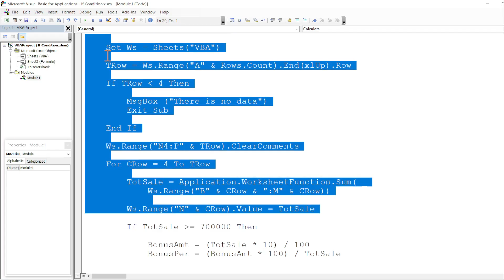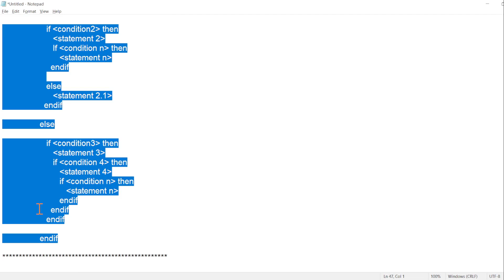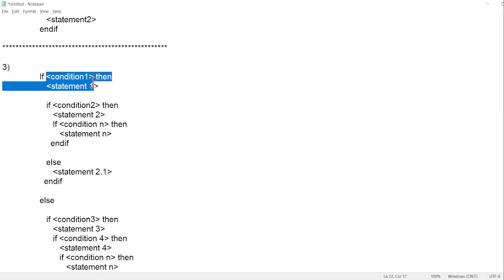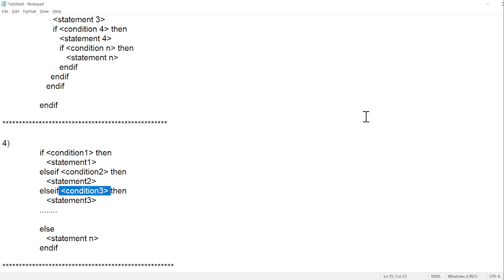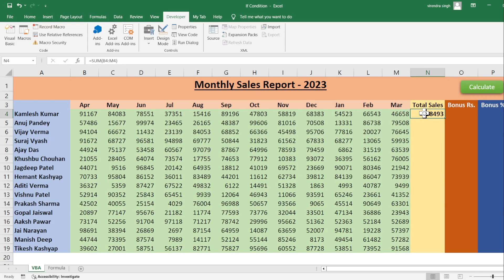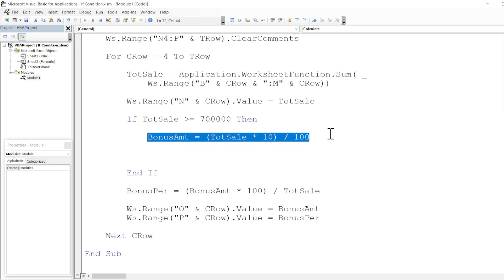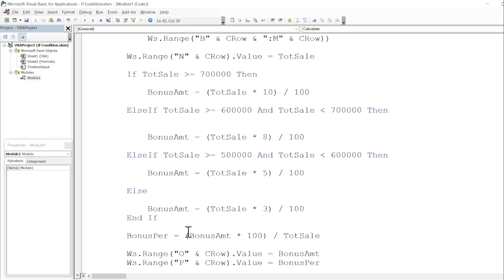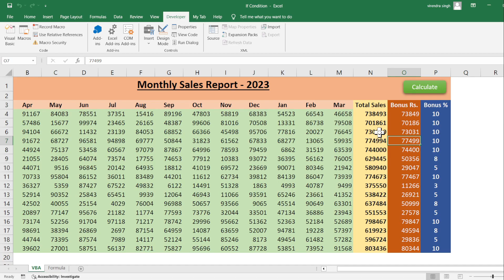IF...ELSE...END IF Condition In Excel | Importance of Conditions In Excel | Conditioning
In this video, you can learn importance of conditions in excel. I have explain IF...ELSE...END IF condition in details.